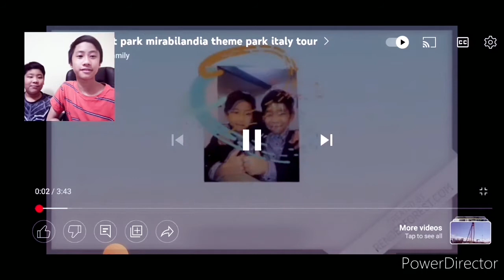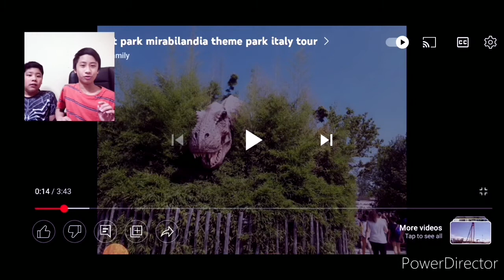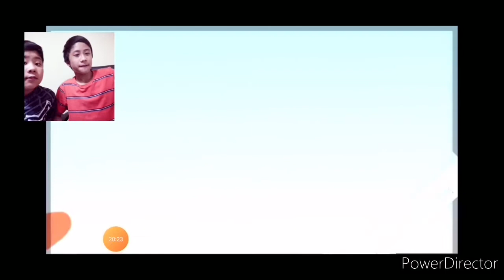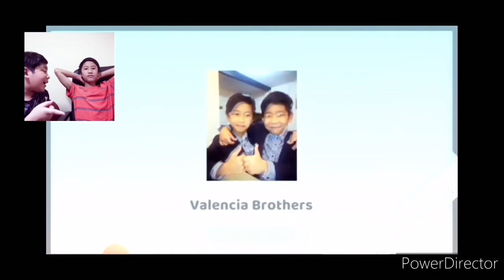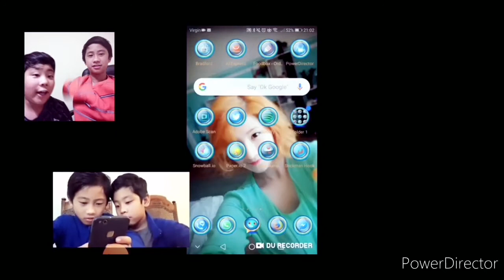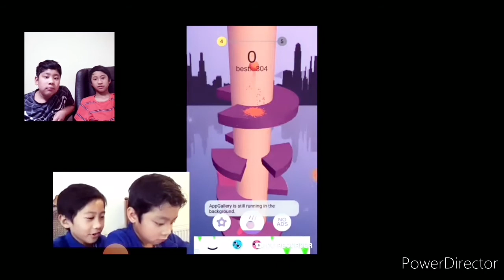We reacted to the oldest vids IN OUR CHANNEL (Valencia Family or The Valencia Brothers)